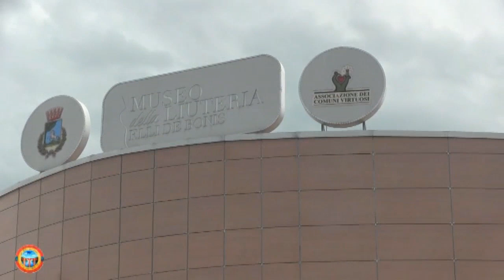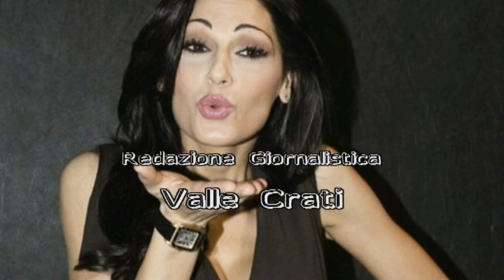Francesco Guido intervista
Intervista al Presidente dell'Associazione Flautisti Calabresi